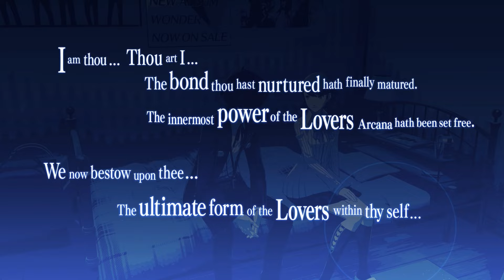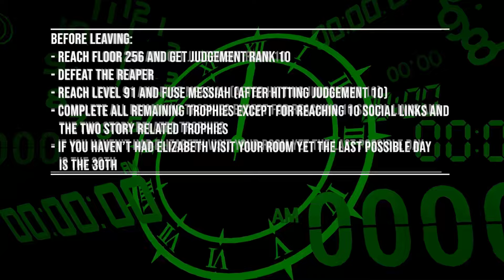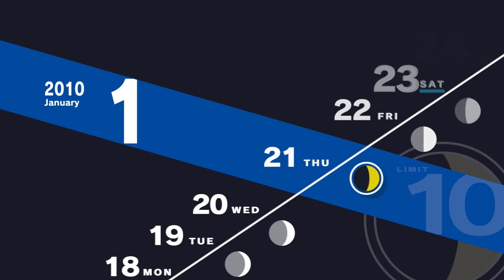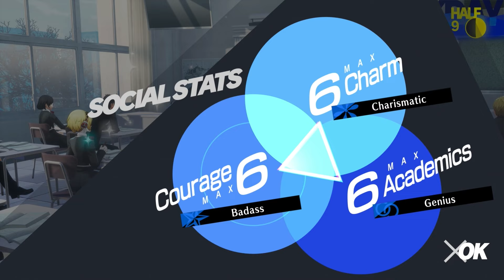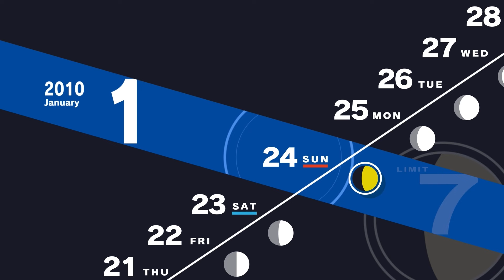Persona 3 Reload 100% Walkthrough Part 69 - No Commentary Perfect Schedule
This series will walk through the entire story side of the game balancing a perfect schedule that incorporates all story events. This includes all Social Links, all Linked Episodes, all stats, all story related trophies/achievements, all notes and optional voiced scenes. Voiced scenes are done on auto mode so if you want to re-watch any scenes in particular you can do so here.